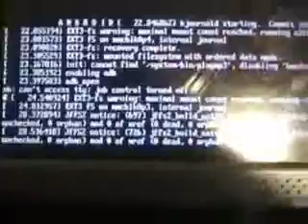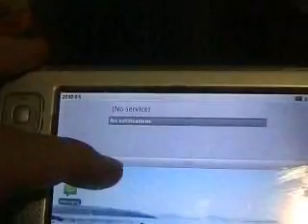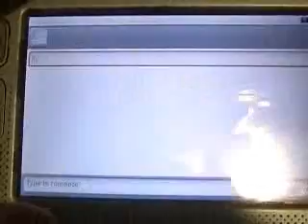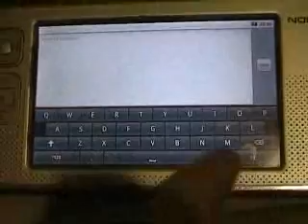NITDroid N800 ANDROID ECLAIR 2.1R1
video of android 2.1R1 'eclair' booting on my n800, functionality is basic for the moment (google changed a lot of code by looks of it) but it works and seems quite fast too. i also edited the top status bar to remove the useless network signal icon which is always showing no signal on n8x0 anyway.

working on bluetooth/wifi/ etc again now